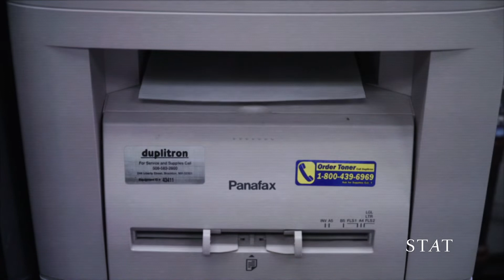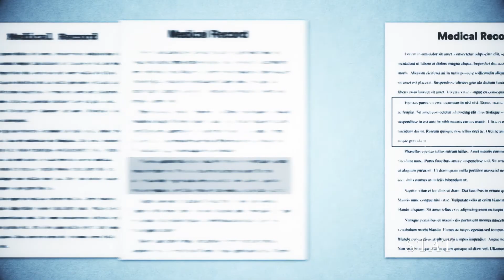Why are fax machines still being used?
In a world where everything from your TV to wristwatch has an internet connection, the fax machine has become largely obsolete. But the health care industry still relies on this outdated technology to transfer patient records, fill prescriptions, and more.

In this video, we take a look at why we’re still sending sensitive medical information over telephone lines in 2022.